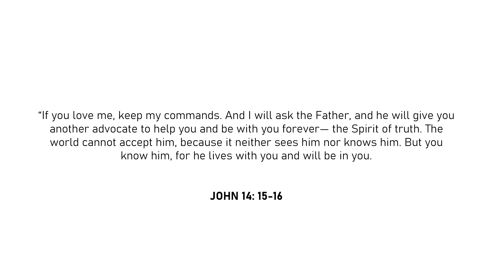Read Scripture - April 13, 2020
Welcome to Read Scripture! Join us as we gather online to read the Bible each morning.